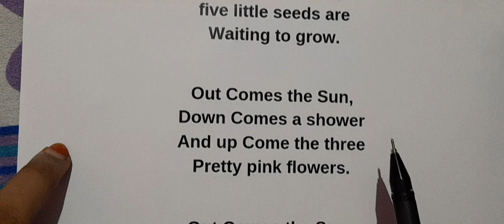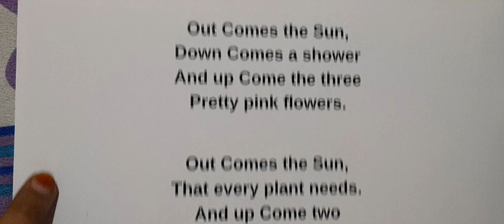Learn Five Little Seeds Poem | Second 2nd Std Poem For Childer's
Learn the 'Five Little Seeds' Poem | Fun and Educational Poem for Kids

Description:
Join us in this delightful video where kids can learn the charming "Five Little Seeds" poem! This fun and educational poem takes children on a journey through the life of seeds as they grow into beautiful plants. It’s perfect for teaching kids about nature, growth, and the wonders of the natural world.

With engaging visuals and a catchy rhythm, this poem makes learning enjoyable and easy to remember. We’ll guide your child through each line of the poem, helping them understand the meaning and encouraging them to recite along. This video is ideal for young learners who are just beginning to explore poetry and the beauty of the natural world.

By the end of this video, children will be able to confidently recite the "Five Little Seeds" poem and gain a better appreciation for nature and growth. Perfect for both classroom learning and home education, this poem will inspire and educate!